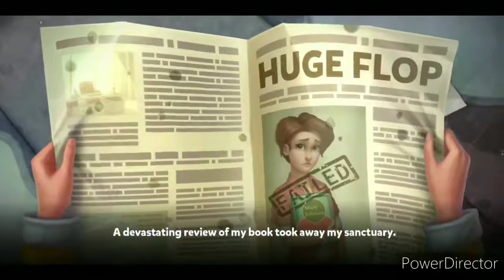Farmscapes - Gameplay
Hello =) Welcome to Farmscapes
farmscapes is a new color matching game, from the creators of gardenscapes and homescapes, where you can solve puzzles and collect points to restore your countryside farm home, remodeling it using options they give to customize it to your liking.
this game is now available for android and ios.
this is a gameplay / walkthrough video to show you this game
so far the game size is around 720 MB
This game is very similar to gardenscapes and homescapes, where you play through the story by solving color matching puzzles and the puzzles get more and more challenging the higher you go.
If you like this style of game download it and try it out, it is an entertaining casual game.

Hola =) Bienvenidos a Farmscapes
farmscapes es un juego nuevo de juntar colores, de los creadores de gardenscapes y homescapes, en el que puedes lograr retos para acomular puntos para poder restaurar tu casa de campo, remodelandola con las opciones que te dan para que quede a tu gusto.
ya esta disponible para android y ios
este es un video mostrando como se juega y como se ve
El tamaño del juego es 720 MB
El estilo de este juego es muy parecido al de gardenscapes y homescapes, jugando la historia, juntando los colores y entre mas niveles avansas mas dificiles se ponen los retos.
si te gusta este tipo de juego puedes descargarlo, es entretenido.